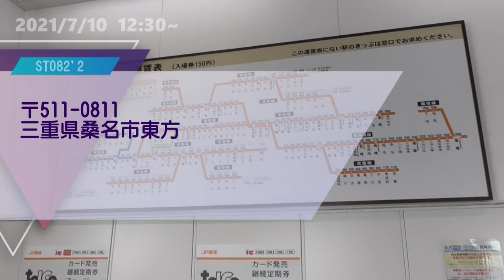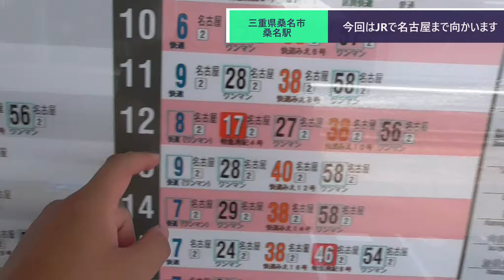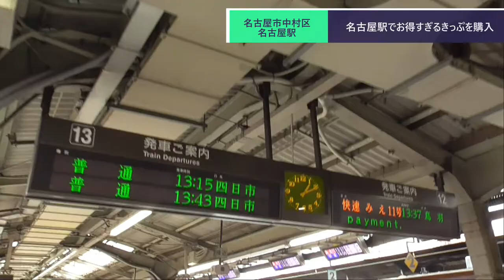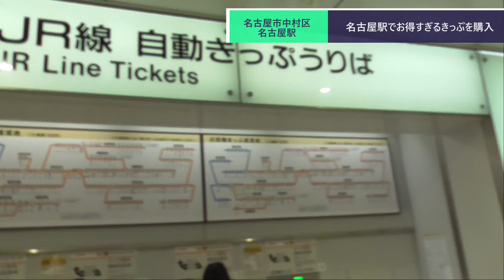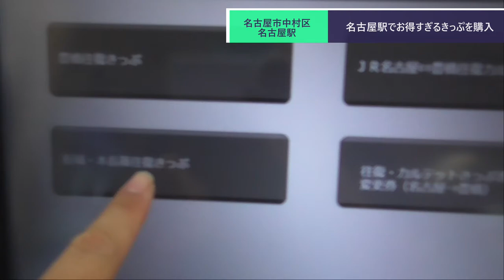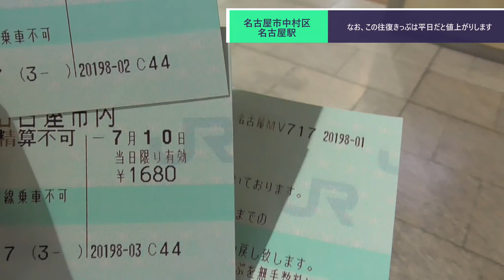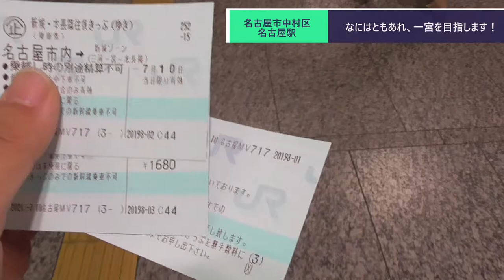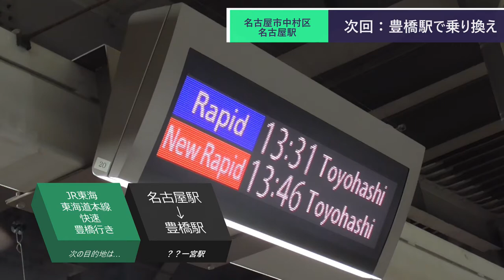ST082-2 名古屋で一度改札を出て、激安往復きっぷをゲットするが、本末転倒な事実には気づかない山田【暫定企画名：そうだ、一宮いこう。】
当動画関連サイト・チャンネルはこちら↓

関連動画はこちら↓
【逆転現象】ST079　片道運賃よりも往復運賃の方が安くなる驚愕の区間がありました【新城・本長篠往復きっぷ】